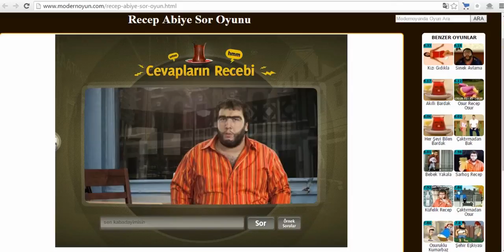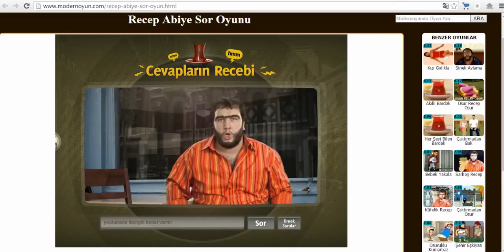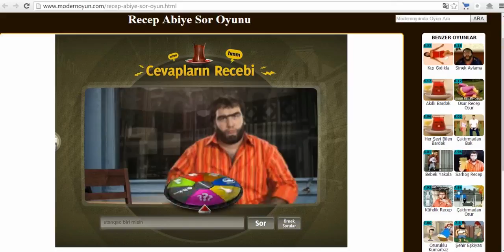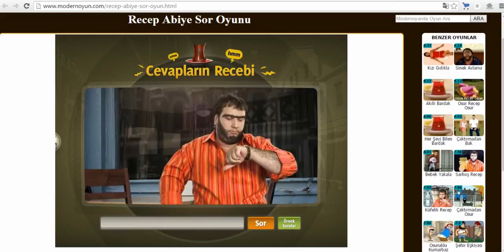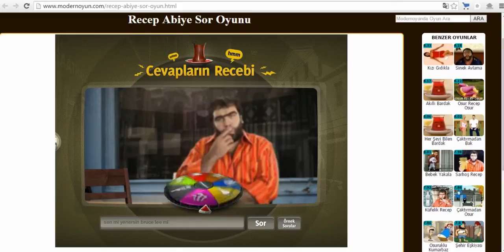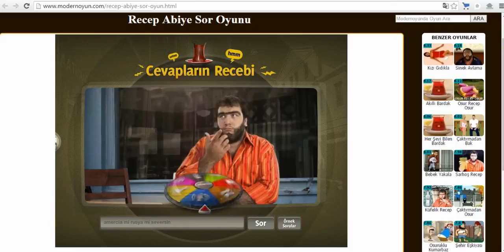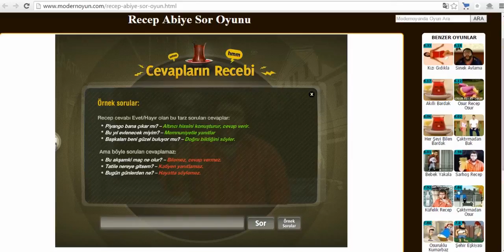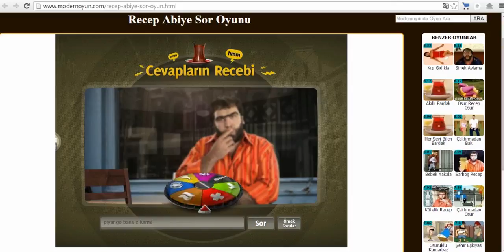RECEP IVEDIK ILE KONUSDUM 10 KISI ILE AYNI ANDA KAVGA EDERMISIN SORDUM